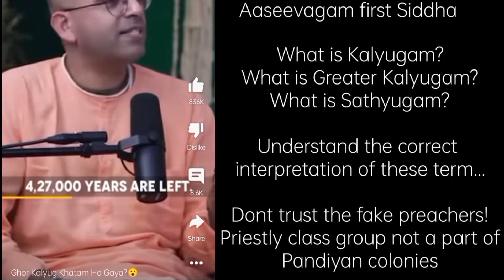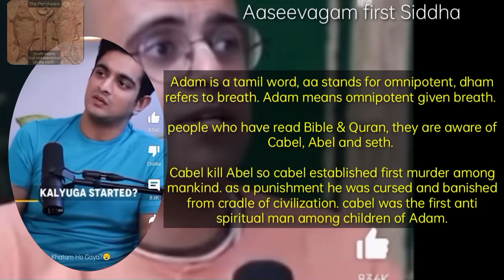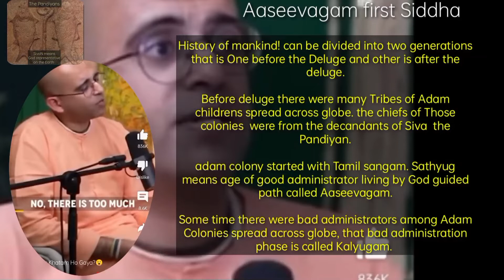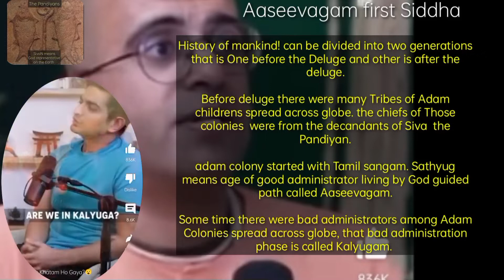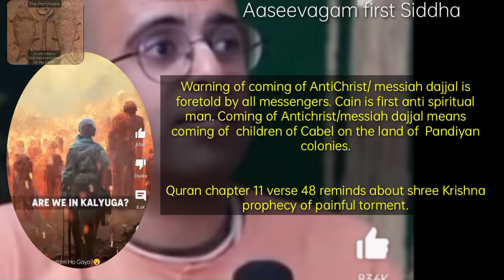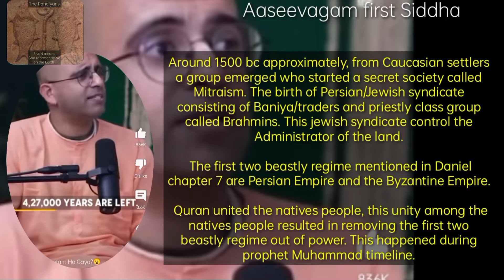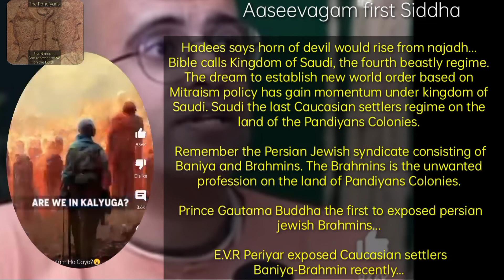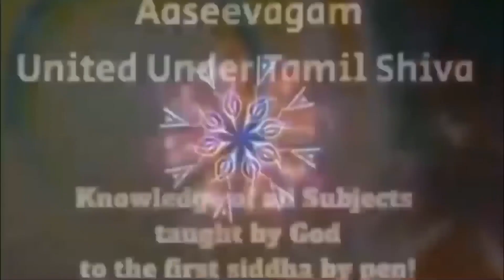கலியுகம் என்றால் என்ன?பெரிய கலியுகம் என்றால் என்ன? சத்யுகம் என்றால் என்ன?